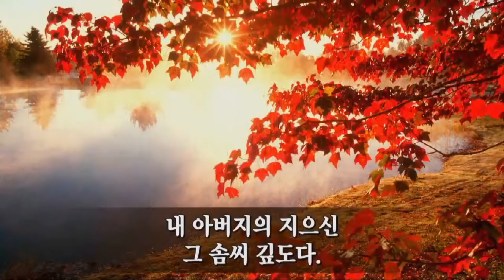참 아름다워라 20241110 천심성가대